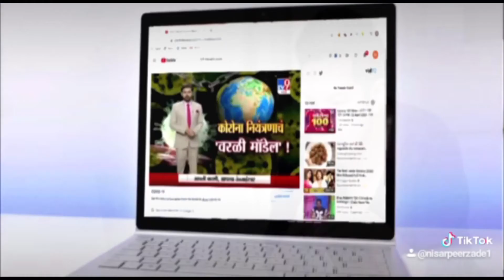पठानकोट के आनंदपुर रड़ा के लोग लंबे समय से टूटी गली से परेशान